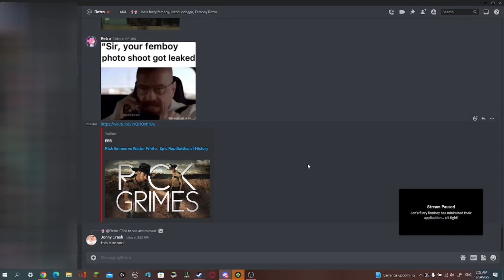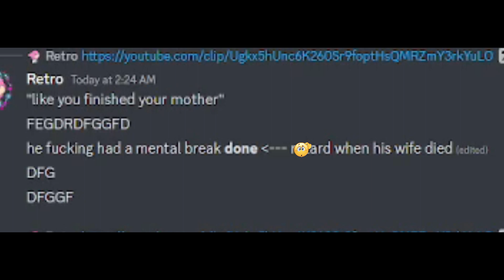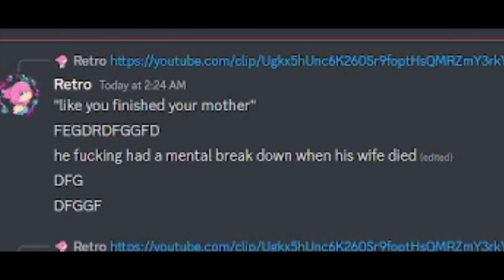Two idiots laughing at the word "done" for 2 minutes straight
We're too stupid to be alive lol